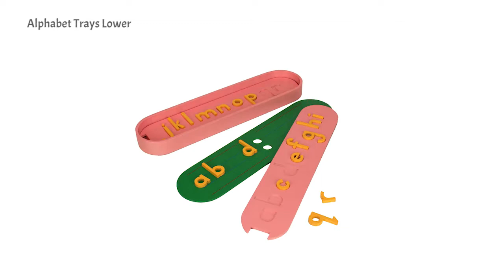Alphabet Trays Lower Case - 360 degree view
Skola Toys Alphabet Trays Lowercase a 360 degree view. Gives you a clear view of the wooden toy from every angle.

Licensor's Author Username: soulladybug
Licensee: Skola Toys
Title: Kids Kit